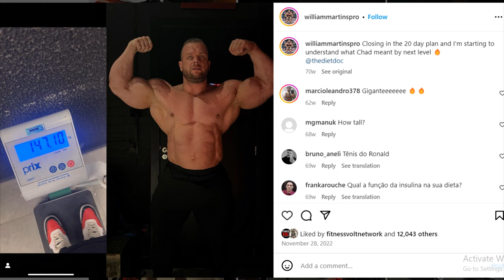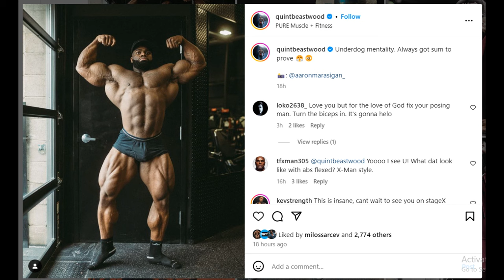Will Good Vito be READY in 3 Days?? + Wesley Vissers Off Season + Quinton Eriya GOT MASSIVE! + More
TIMESTAMPS
00:00 - Intro
00:10 - Will Good Vito be READY in 3 Days?
03:25 - William Martins 3 Days Out
04:54 - Quinton Eriya GOT MASSIVE
08:59 - Behrooz Tabani 11 Weeks Out
11:05 - Wesley Vissers Off Season